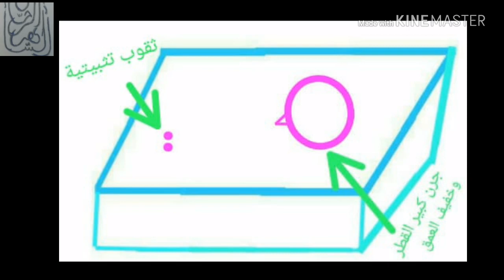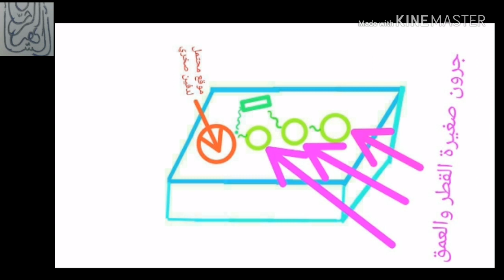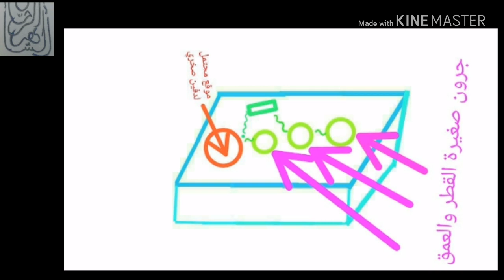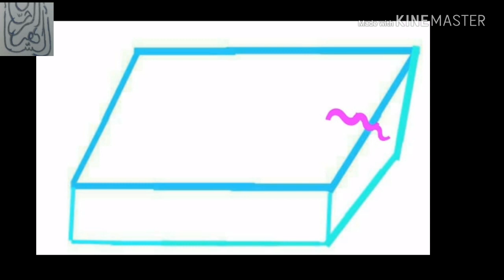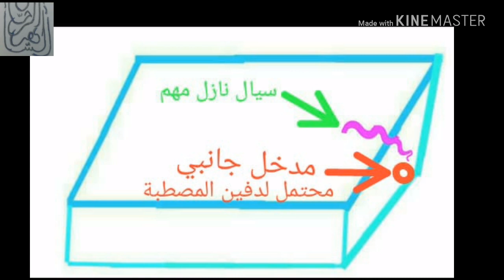كيف تحدد نقطة صفر كنز المصطبة (٣) .